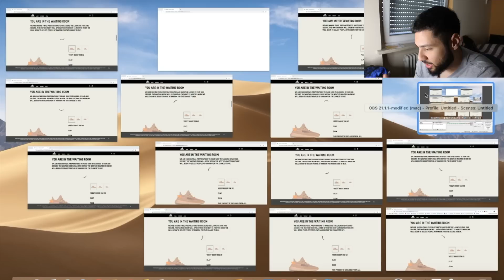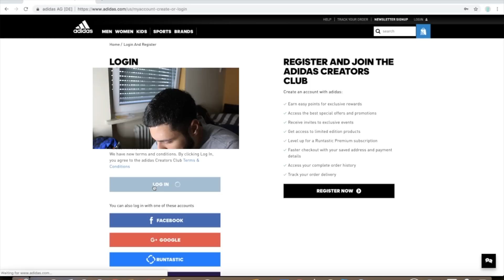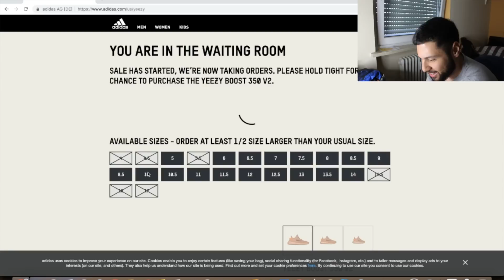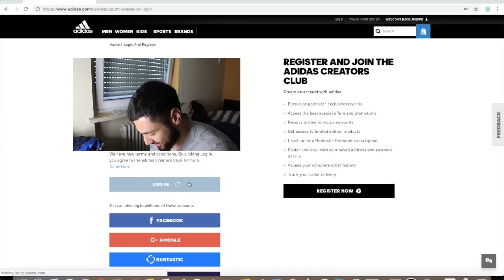*COPPED FROM EUROPE* ADIDAS YEEZY BOOST 350 V2 'CLAY' *US EXCLUSIVE*